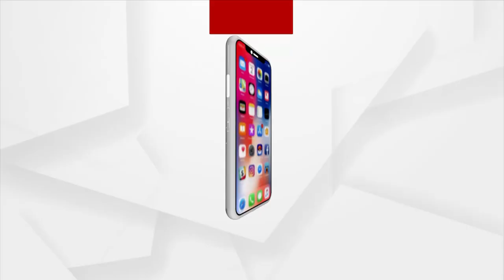ଯୋଗଶକ୍ତି : ଶ୍ବାସ ରୋଗରୁ କେମିତି ପାଇବା ମୁକ୍ତି